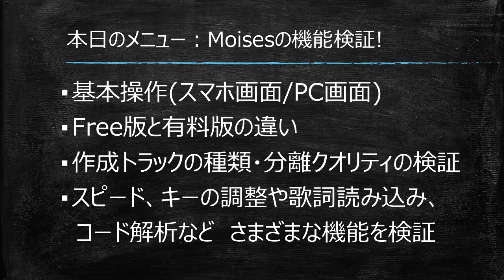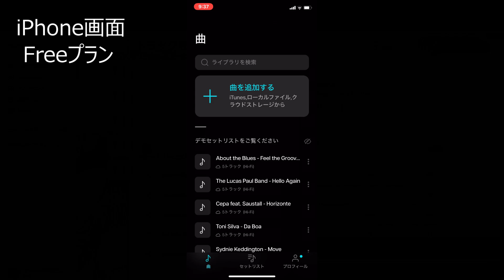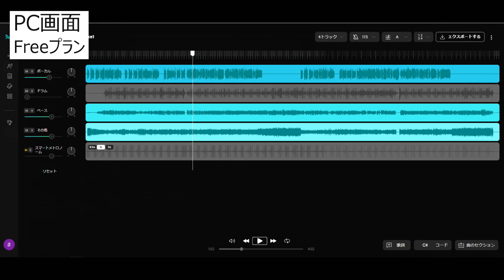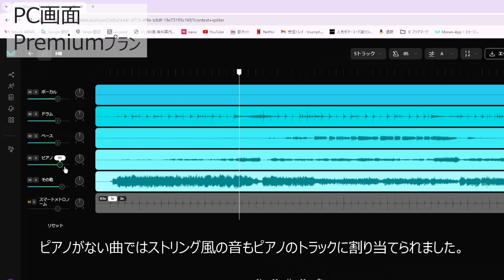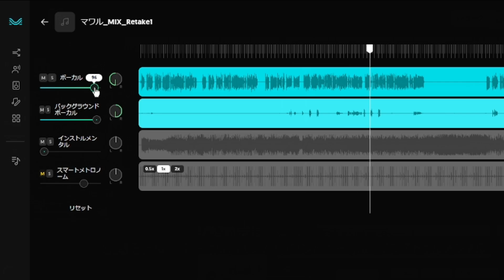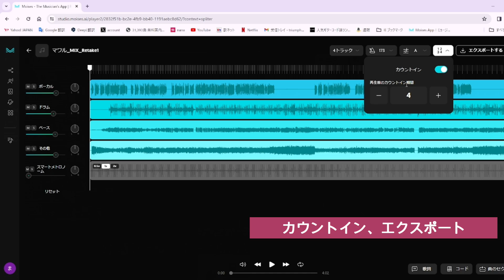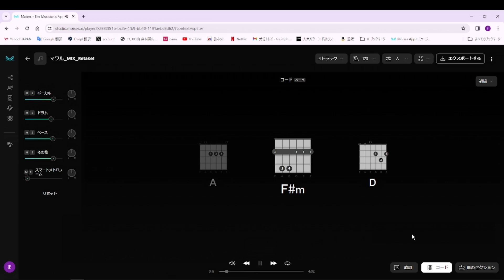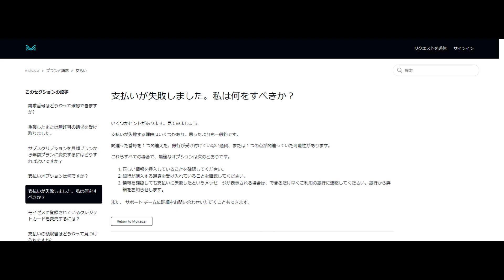[Moises] AIが音源をパートごとにトラックを分離してくれる神アプリ(WEBサービス) カラオケ音源が簡単にできる！耳コピ革命！基本操作や機能の検証をします。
MoisesというWebサービスの基本操作や機能を検証していきます！
このサービスを使う事で、
カラオケ音源が一瞬で作れます。
耳コピが革命的に楽
キーを簡単に変えられます。
スピードを変更できます。
歌ってみたや弾いてみた、叩いてみたに最適
ボーカルを抜き、ベース抜き、ギター抜き、ドラム抜きが簡単にできます。

メニュー
1:44 基本操作(PC画面)
2:08 基本操作(スマホ画面)
5:28 Free版と有料版の違い
6:45 作成トラックの種類・分離クオリティの検証
10:04 キー変更
12:01 スピードの変更
13:30 カウントイン、エクスポート
14:21 歌詞：AI歌詞ジェネレーター
15:10 コード: AI検出
15:56 曲のセクション抽出

動画内で使用した曲

Mrs.GREEN APPLE / Log (feat.坂口有望)

BiSH / STACKING